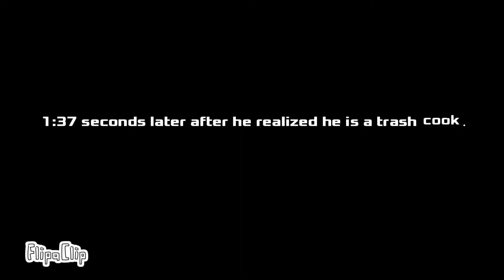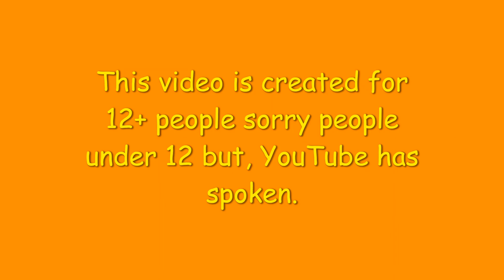The School With No People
Sorry, due to COPPA I have to tell you my content is for 12+ people.

School got in the way a lot and I got sick a lot...

But I have a ton of more content planned out and I plan to upload them soon but my next video will be based on Saturday Chores.

Even though you can see this video and know what's up.

And as I said in this video, I'm planning a QnA so ask questions in the comments or my DISCORD!! (trashy plug)

Epic Stickboi (me) Animation, Voice Acting, and Editing. (One man team, I know.)

Aquatic Animations Helped a lot with discord server, go follow his Instagram!